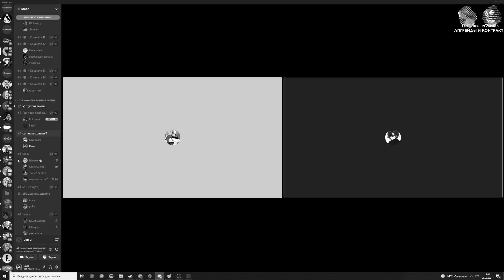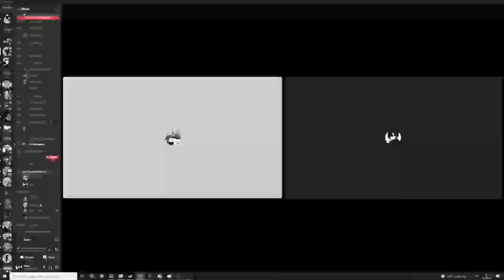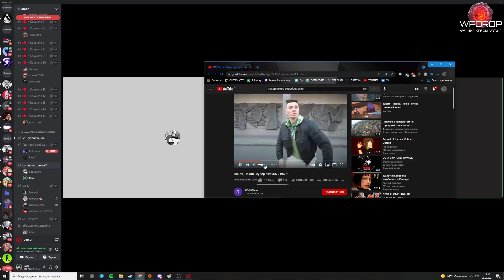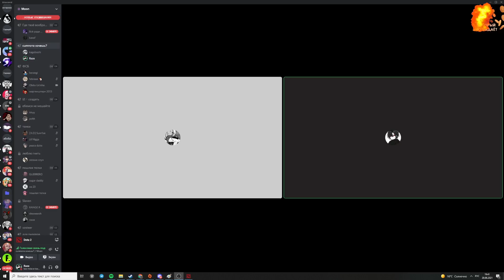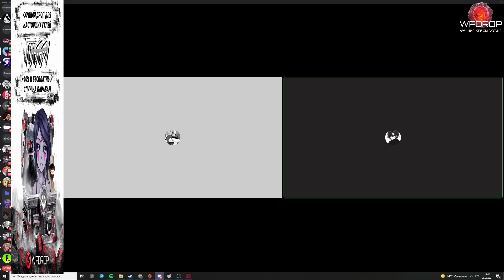SHADOWRAZE НАШЁЛ ТИПИЧНУЮ ДЕВОЧКУ С ДИСКОРДИКОВ